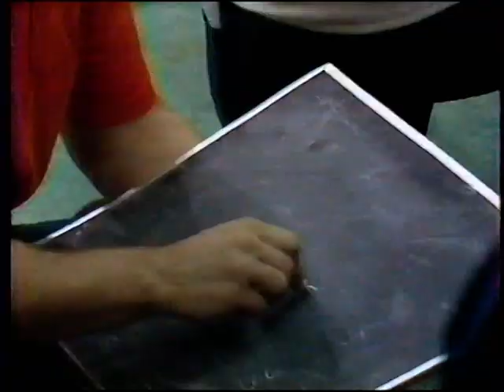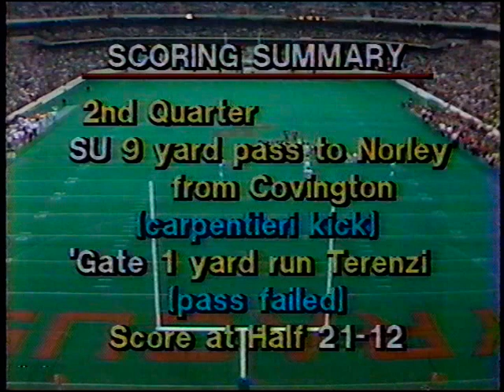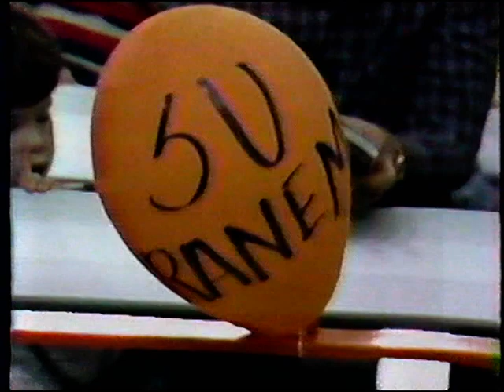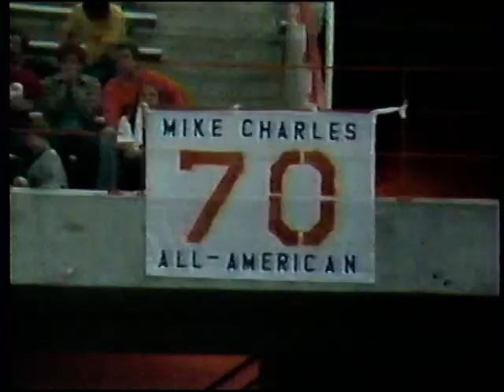Colgate Syracuse Football 1982 2nd Half